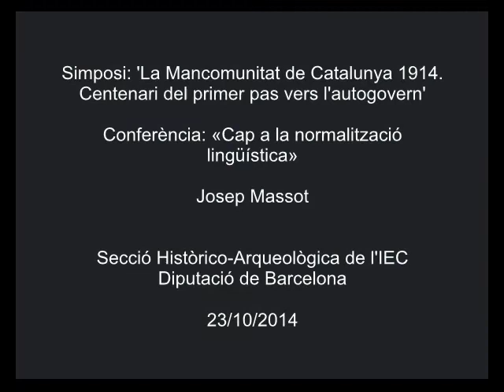«Cap a la normalització lingüística»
Conferència a càrrec de Josep Massot, membre de l'IEC. La conferència es va pronunciar a l'IEC el 23 d'octubre de 2014, en el marc del simposi 'La Mancomunitat de Catalunya 1914. Centenari del primer pas vers l’autogovern', organitzat per la Secció Històrico-Arqueològica i la Diputació de Barcelona.